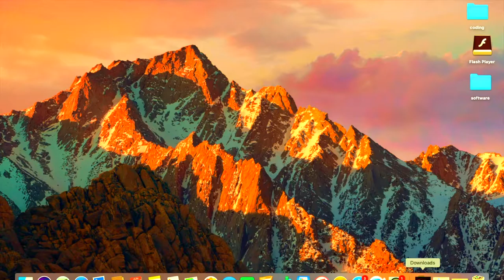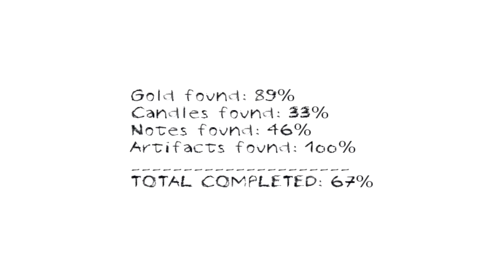My first let's play video!!! (Dungeon nightmare)